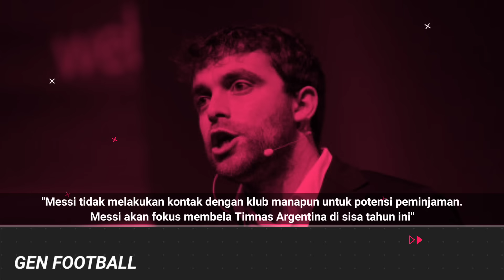HATERS Malu Abis, Melihat Balasan Ronaldinho ! Dukungan Ke Messi Di Balik Siulan Fans Lawan